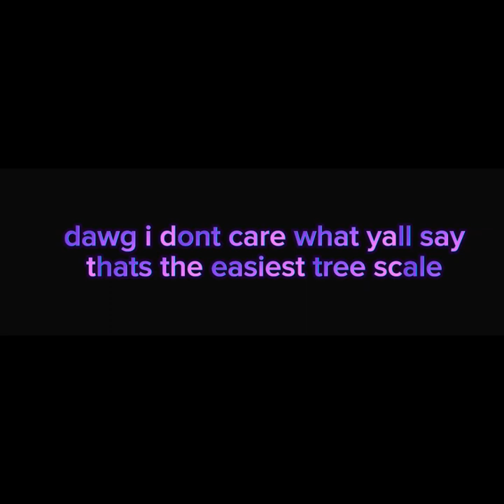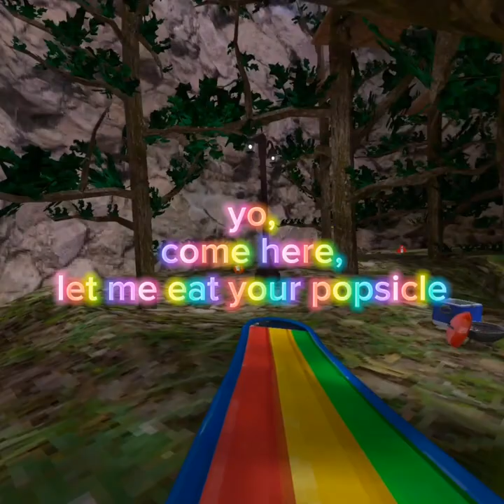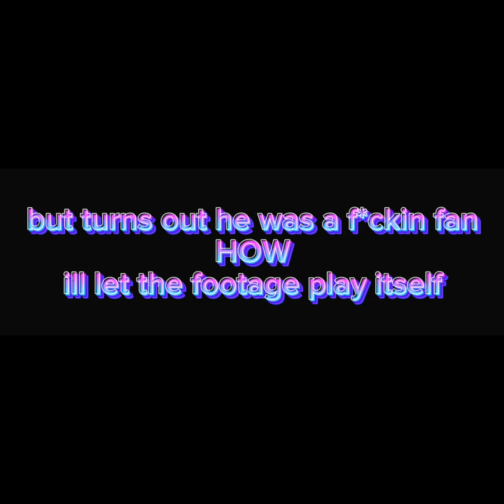Publics are wilding! | Gorilla tag VR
holy shit i poured my absolute bestfor you guys its 5:30 am and i am here ready to upload!

Heavily inspried from the most underrated youtuber, @DeathByZombieGames

if you see this just know you are inspiring

@blue_vette die